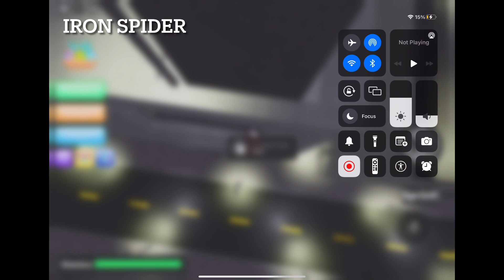ALL PIGGY MORPHS LOCATIONS and BADGES - FIND THE PIGGY MORPHS (70) - NEW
FIND THE PIGGY MORPHS, HOW TO GET 25 NEW PIGGY MORPHS AND BADGES, ALL 70 piggy locations, 25 PIGGY MORPHS LOCATIONS, FIND THE PIGGY MORPHS NEW UPDATE, HOW TO GET EASTER PIGGY MORPH, 10 Easter egg locations, ALL 45 PIGGY MORPHS LOCATION IN FIND THE PIGGY MORPHS, how to get all 70 piggy morphs in find the piggy morphs, find the piggy, Roblox find the piggy morphs, If you like this game or like my video, please SUBSCRIBE and click LIKE to help me reach 5000 subscribers by the end of 2022. Turn On the Notification for future updates.

Be the FIRST to comment.
So join my roblox group or follow me on ROBLOX.

0:00 Introduction
0:02 HOW TO GET 25 NEW PIGGY MORPHS & 10 EGGS FOR EASTER PIGGY MORPH
0:19 ST EGG
0:28 ND EGG
1:09 BACON
1:31 BAT
3:43 TUSSY FAN
4:07 GANGSTER
5:13 TROLL
5:46 TRICKY
6:25 EVIL HUGGY
7:01 THOR
7:59 SILVER
8:17 CRYSTAL
8:29 POO
9:11 IRON SPIDER
10:02 BUTTERFLY
10:16 HULK
10:44 NEON
11:53 SUN
13:15 TH EGG & EASTER
14:06 HAPPY - 3 HOURS PLAY TO GET IT